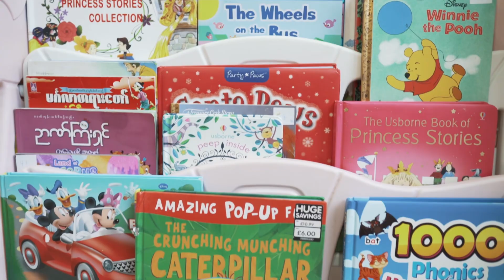Happy 4th Birthday Pool Party of Heather